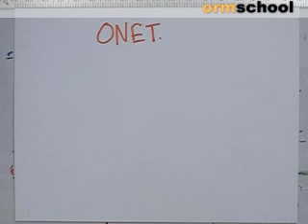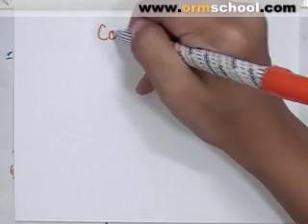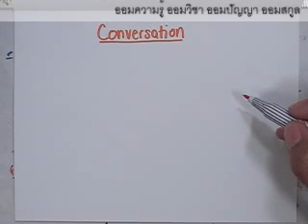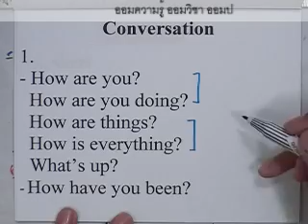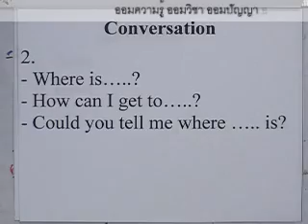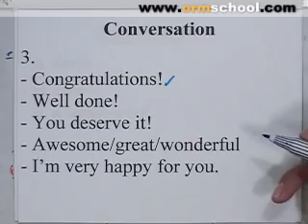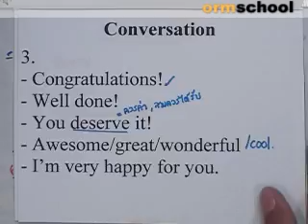ENG_ONET_BOOK#89